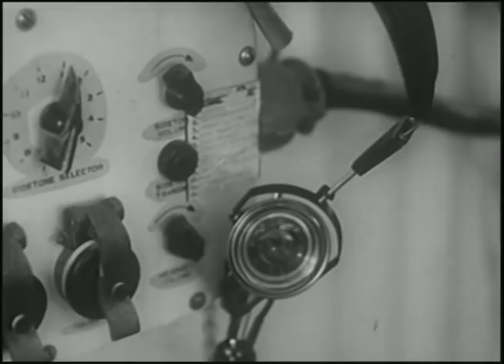Smart Chimp Proved Humans Could Survive Space Travel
To support my efforts to create more clips please donate to me His name was Ham, the first chimpanzee in space and a critical part of the early 1960s American space program. He did survive space travel and this was very important as earlier dogs, especially Laika the Russian dog, did not survive and this horrified animal activists and others around the world. I used a portion of this film in my four-part Turner Broadcasting television series on the Apollo race to the moon, titled Moonshot. nasahistory hamthe chimp